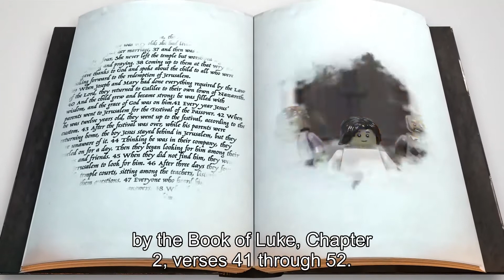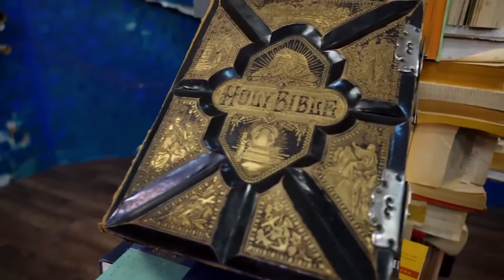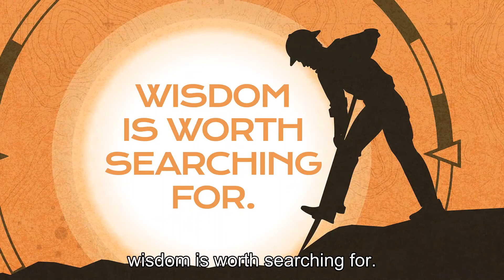Jesus Grows in Wisdom - Bible Story (Grades 1-3)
This week we're talking about how we Grow as We Go with a story from Luke 2:41-52